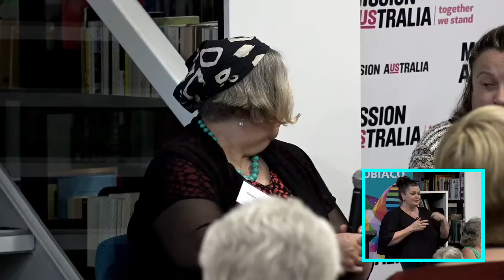Perseverance: Strength Through Art